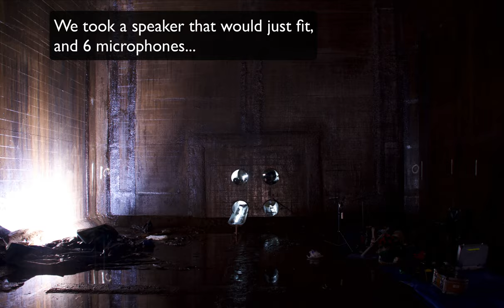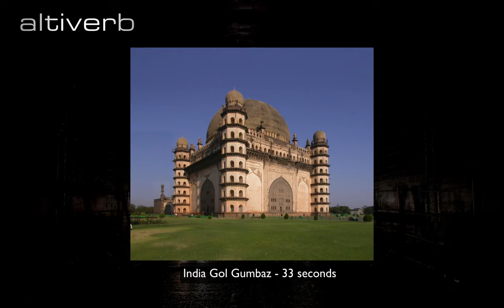Longest Reverb In the World - Inchindown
Recording the longest reverb in the world for Altiverb.
The Inchindown NATO Oil Storage Tanks